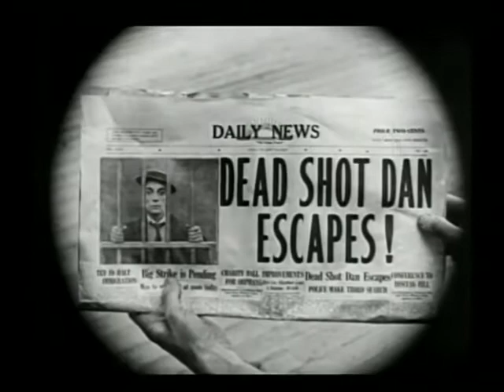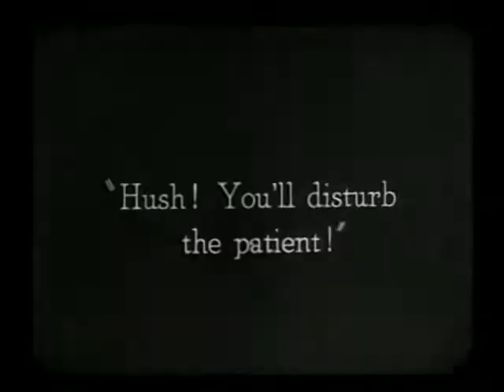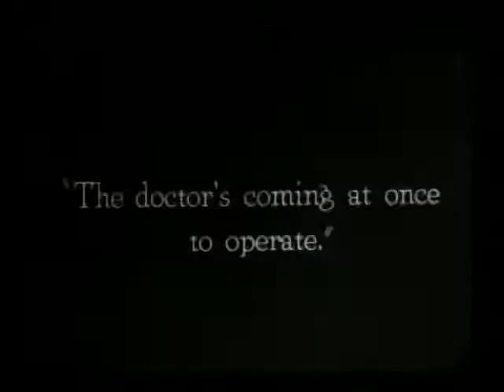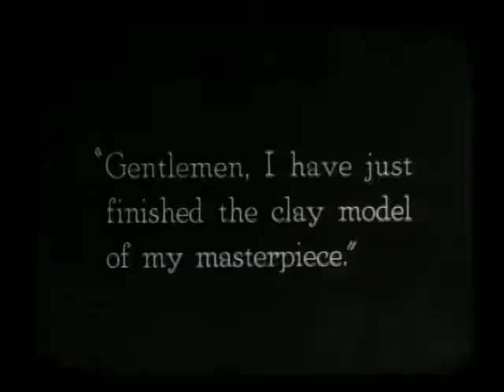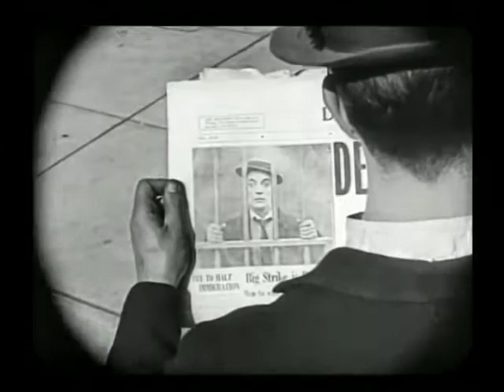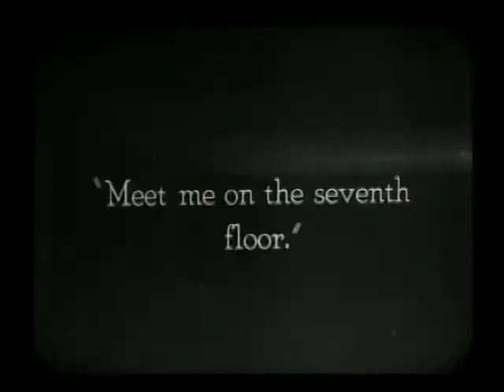"THE GOAT" film (short/silent) 1921 USA 23mins - upload by Michael O'Connor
Already down on his luck, a hungry man is mistaken for a murderer. How will it all work out for him? STARRING - BUSTER KEATON - - - - [ A silent film with piano music soundtrack ]